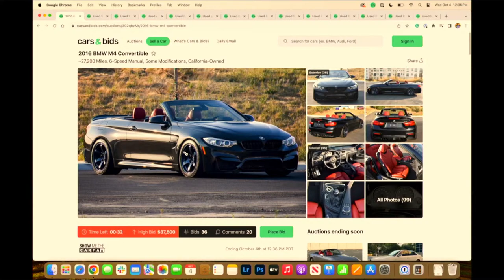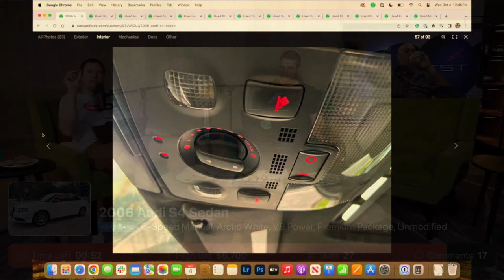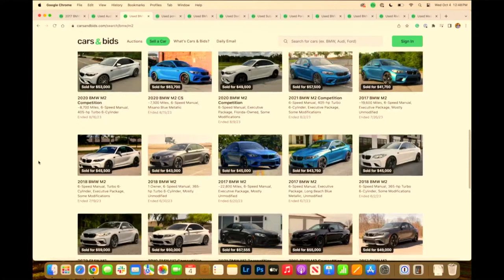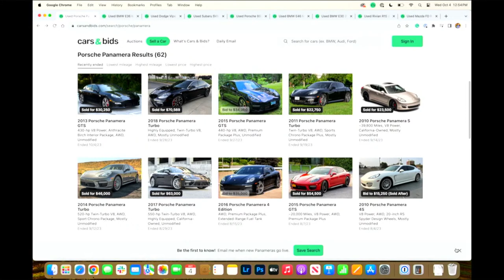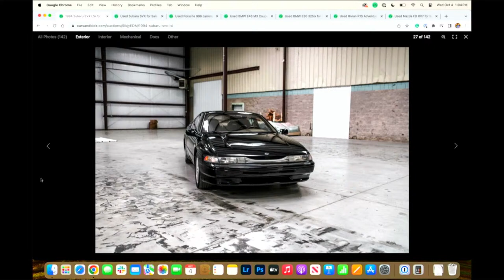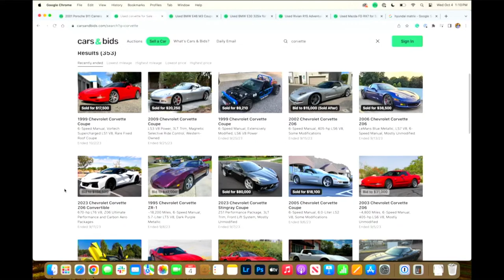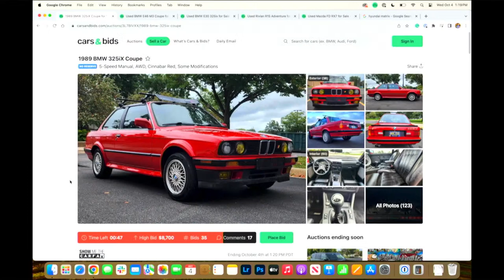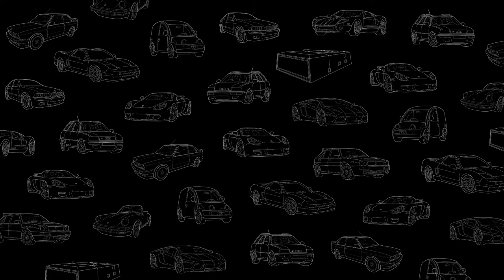Cars & Bids Live with Doug, Kennan, and Matt Farah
Welcome to Cars & Bids Live! Our live auction show with hosts Doug DeMuro and Kennan Rolsen featuring special guests every week! This week, we are joined by Matt Farah from @TheSmokingTire!

WEBSITE & MERCH!